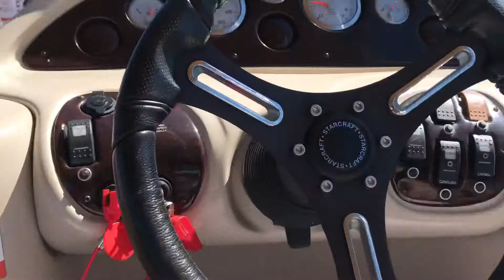Posh at Lake. Conroe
Posh with grandparents